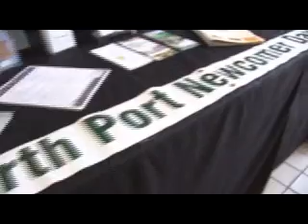North Port Newcomer Day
The City of North Port offers North Port Newcomer Day to give residents an opportunity to learn more about their community. The event is hosted four times a year at North Port Library. The event is hosted by the City of North Port, the North Port Library, and the North Port Area Chamber of Commerce.